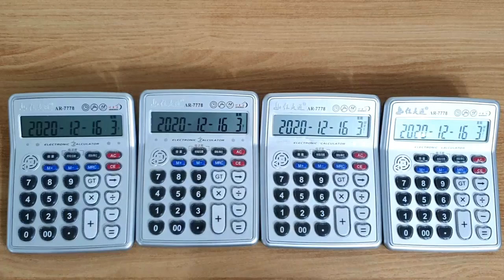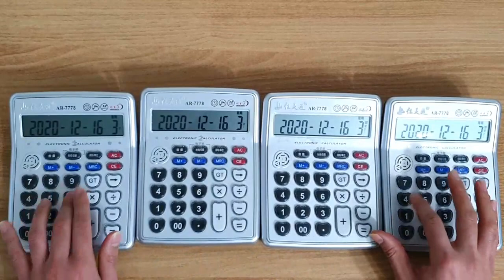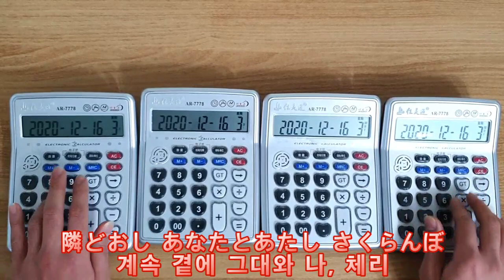I Can't Beat Airman! 에어맨이 쓰러지지 않아 Calculator Cover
I Can't Beat Airman! (エアーマンが倒せない) Calculator Cover
"에어맨이 쓰러지지 않아" 계산기 커버

0:00  에어맨이 쓰러지지 않아 (エアーマンが倒せない)
1:59  사쿠란보가 쓰러지지 않아 (さくらんぼが倒せない)